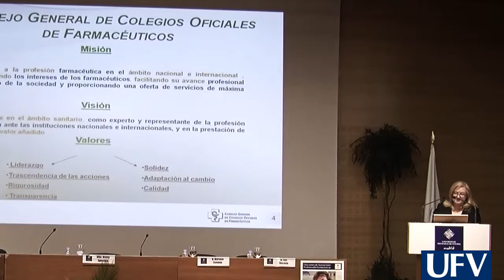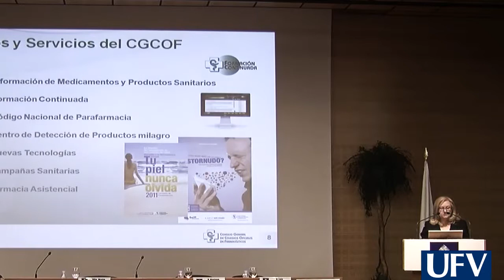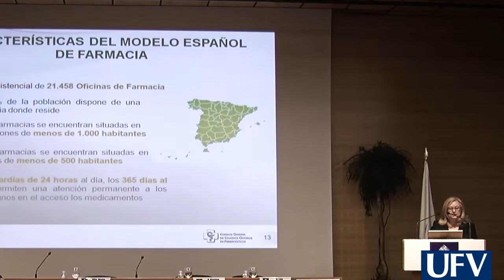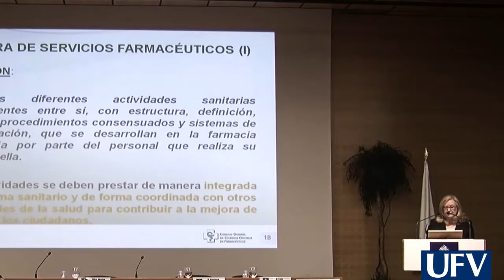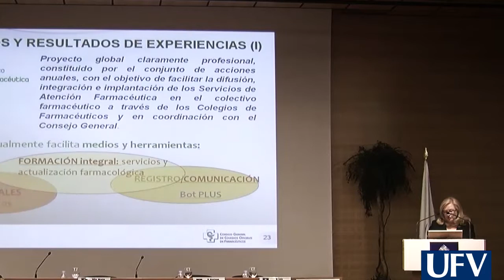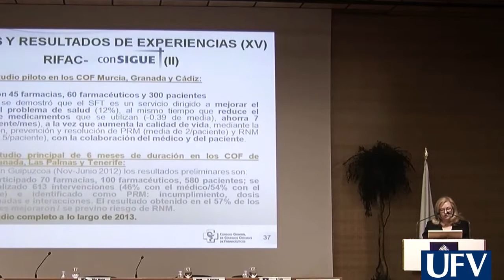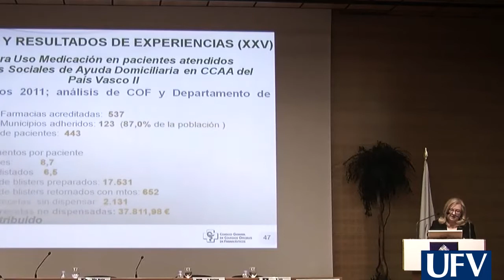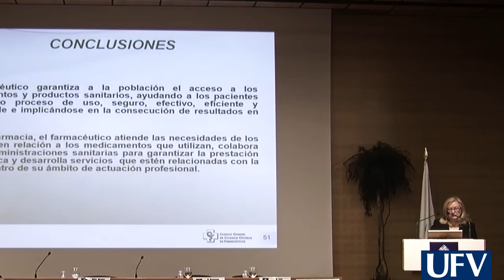Encuentro de Asociaciones Profesionales Farmacéuticas - Ana Aliaga